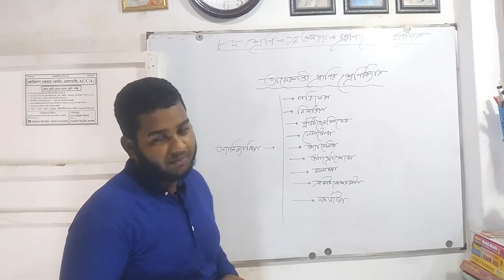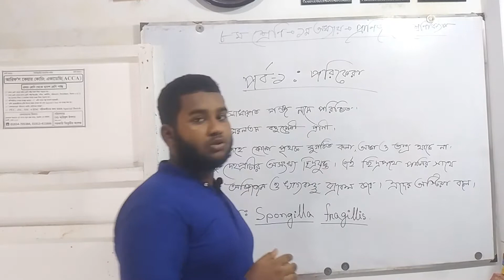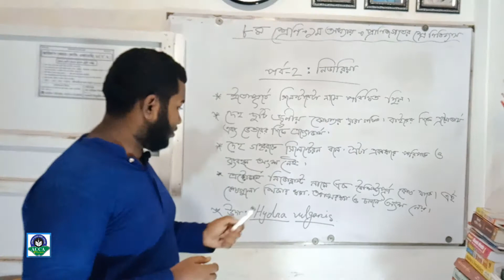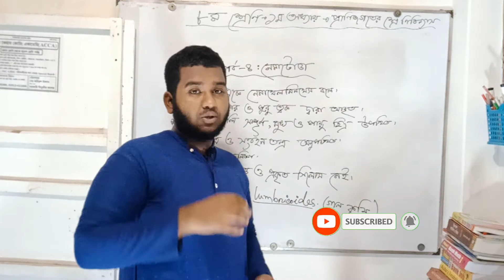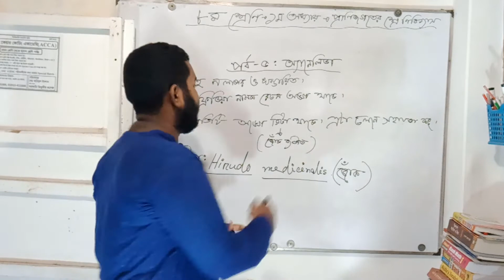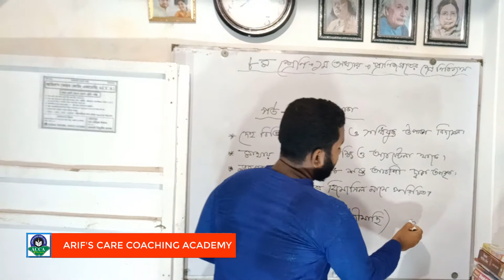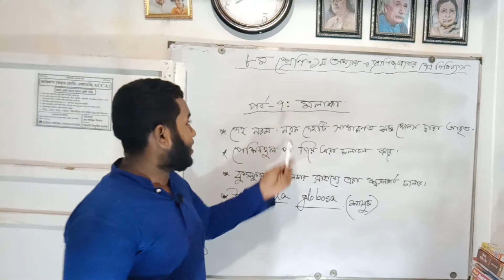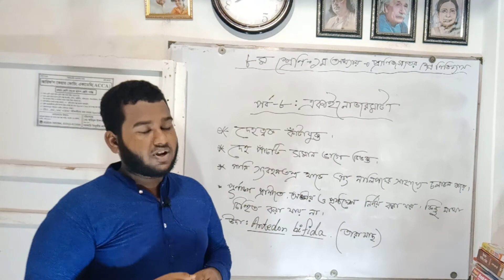Class 8 Science Chapter 1(Part 2) | JSC Biggan | Eight Biggan | প্রাণিজগতের শ্রেণিবিন্যাস |Hasan Sir